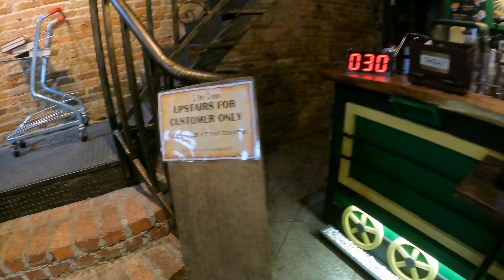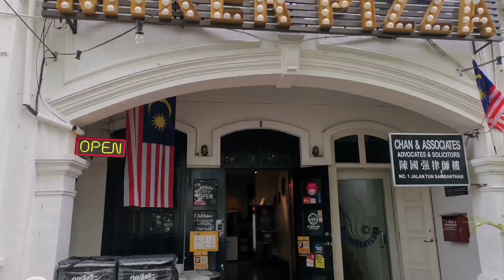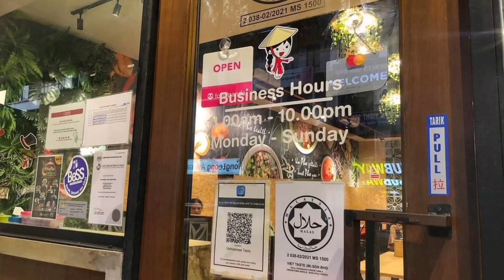6 tempat makan best di Ipoh yang mesti dicuba. Part 1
KEDAI KOPI YEOP

SUHAIMI CAFE
Restaurant
Waktu perniagaan : 7:45 pg - 1.00 ptg.
Tutup pd hari Selasa.
Alamat : No. 11&13, Jalan Kledang Raya 22, Taman Alkaff,Silibin,30100 Ipoh,Perak.

PLATFORM 9 1/2
22, Lorong Panglima, Concubine Ln, Ipoh 3000 Malaysia

MIKER PIZZA
1, Jalan Tun Sambanthan, 30000 Ipoh, Perak, Malaysia

TIDOFISH CAFE
85, Jln Langsat, Taman Teh Teng Seng, 31400 Ipoh, Perak, Malaysia

VIETNAMESE TASTE GREENTOWN
8, Persiaran Greentown 4, Pusat Perdagangan Greentown, 30450 Ipoh, Perak, Malaysia